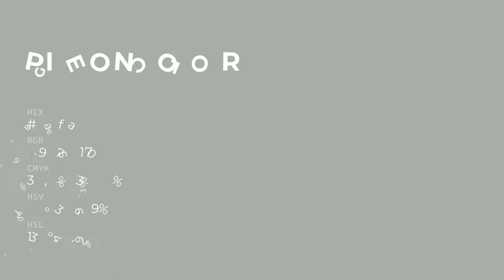Pigeon color a9afaa hex color - Green color - Warm color a9afaa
What color is Pigeon ? a9afaa hex color - Green color - Warm color a9afaa

Hex a9afaa Color Code is also known as Pigeon color.

Hex a9afaa Color code in RGB color code model is created after adding 66.27% red color, 68.63% green color and 66.67% blue color.
Hex a9afaa Color code in CMYK color (process color) code model is generated after subtraction of 3% cyan, 0% magenta, 2% yellow and 31% black.